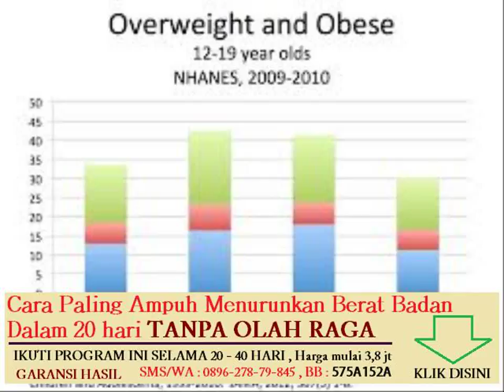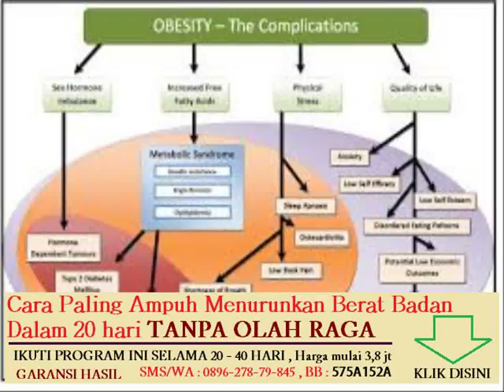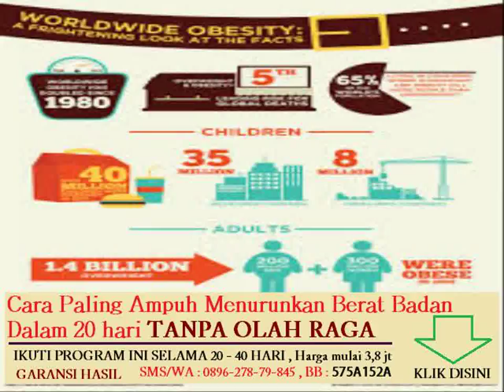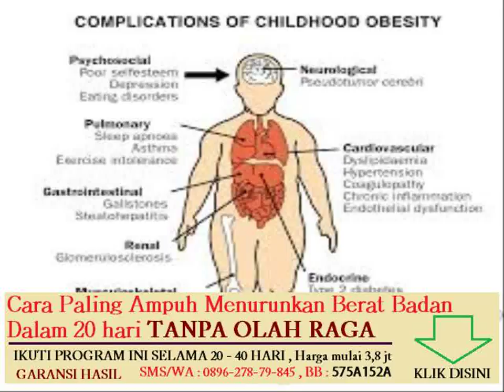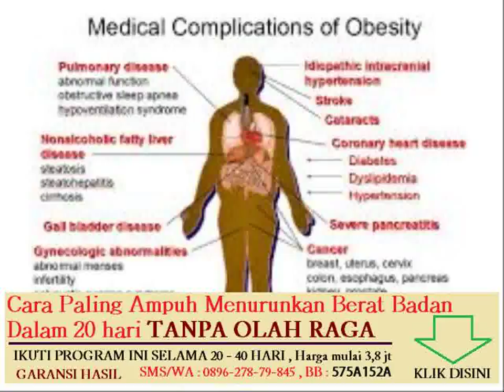resep masakan rendah kalori dan rendah lemak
makanan yang menurunkan berat badan dengan cepat